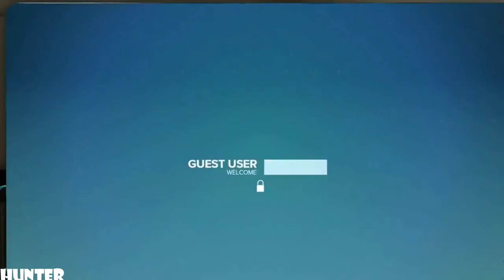Deus Ex Mankind Divided Walkthrough Part 14 -SPOTTING-(1080p)